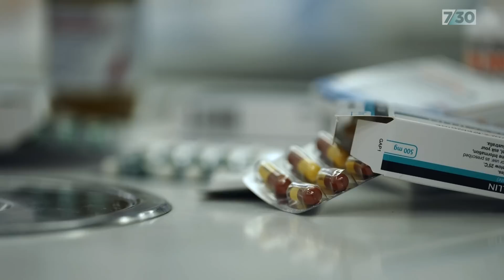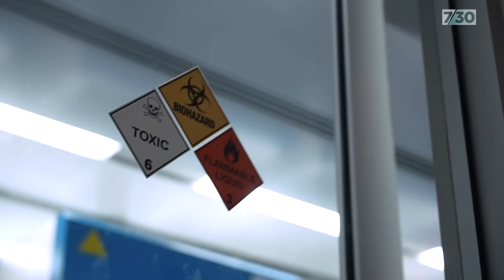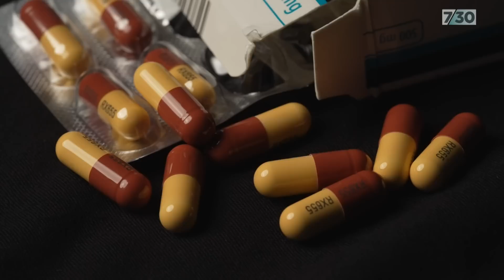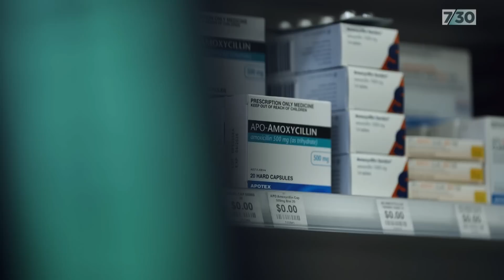The growing problem of antibiotic resistance | 7.30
It's a significant global public health threat putting modern medicine at risk.

Antimicrobial resistance is when the germs that cause infections no longer respond to the medicines used to treat them. Largely caused by the overuse and misuse of antibiotics and antivirals in humans and farming, antimicrobial resistance is responsible for millions of deaths.

A study published in the medical journal the Lancet this month found 1.06 million people died from drug-resistance infections in 1990, a figure that rose to 1.2 million in 2019 before dropping slightly to 1.14 million in 2021. The paper predicts antibiotic-resistant infections will kill more than 39 million people between 2025 and 2050. Ellen Coulter reports.